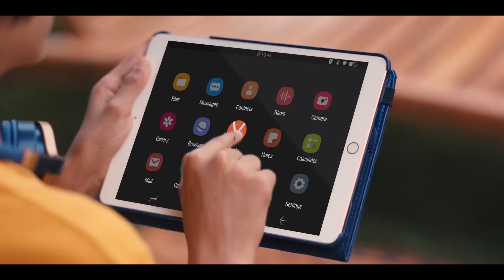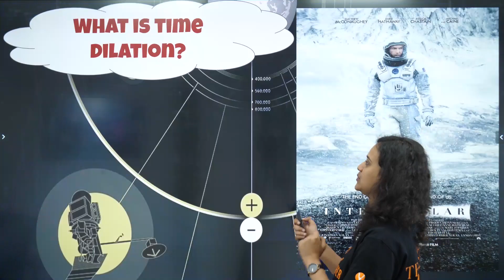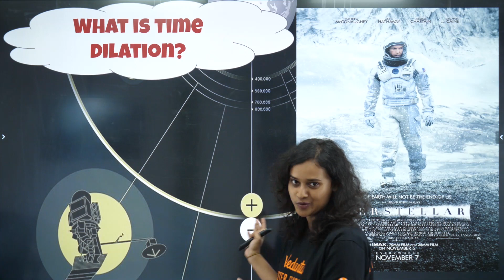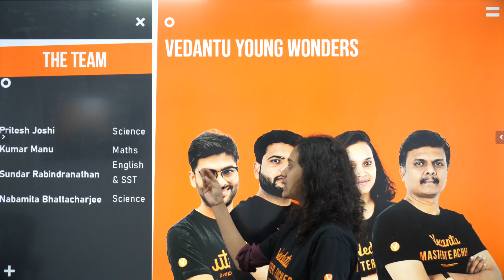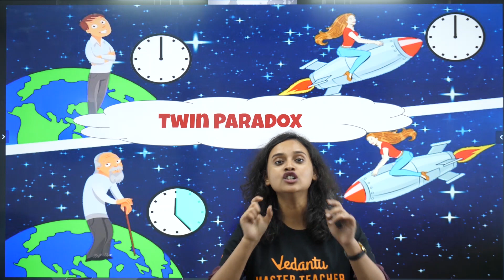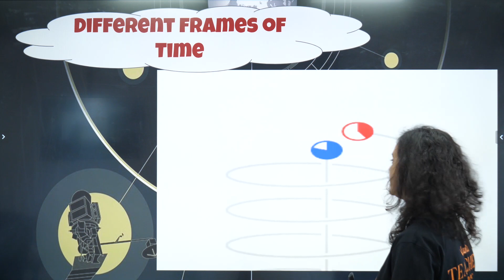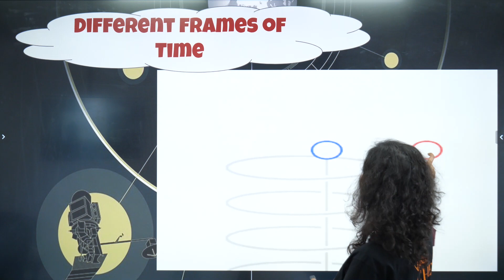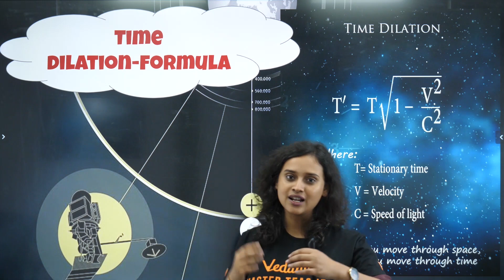Is Time Dilation an illusion? ⏳ - Einstein's Theory Of Relativity Explained! @VedantuJunior​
Is Time Dilation an illusion? - Einstein's Theory Of Relativity Explained! Meet Nabamita ma'am enlightens you with today's topic of "Is Time Dilation an illusion?" in an effective way.

Time dilation: a slowing of time in accordance with the theory of relativity that occurs in a system in motion relative to an outside observer and that becomes apparent especially as the speed of the system approaches that of light. Time dilation is a difference in the elapsed time measured by two clocks, either due to them having a velocity relative to each other or by there being a gravitational potential difference between their locations.

In this session of Time Dilation, we will cover all the below topics:
1- What is Time Dilation?
2- Twin Paradox
3- Einstein's Theory Of Relativity
4- Different frames of time
5- Time Dilation Formula & The equation for time dilation

Einstein's Theory Of Relativity: The theory of relativity usually encompasses two interrelated theories by Albert Einstein: special relativity and general relativity. Special relativity applies to all physical phenomena in the absence of gravity. General relativity explains the law of gravitation and its relation to other forces of nature.

Twin Paradox: In physics, the twin paradox is a thought experiment in special relativity involving identical twins, one of whom makes a journey into space in a high-speed rocket and returns home to find that the twin who remained on Earth has aged more.

✅  Unlimited access to LIVE & Recorded Micro Courses and All India Test Series.

The equation for time dilation is: When the equation is plotted as a graph we can easily see the dramatic effect of time dilation as the speed of light is approached: ... This is why the theory is called "relativity", it is because time is relative to whoever is observing it at a particular speed.

Time Dilation Formula. Special relativity states that time can pass at different rates in different reference frames. The time depends on the velocity of one reference frame relative to another. In one reference frame, two events (for example, two ticks of a clock) will occur at the same position.

Hope you have enjoyed and learned about Is Time Dilation an illusion?